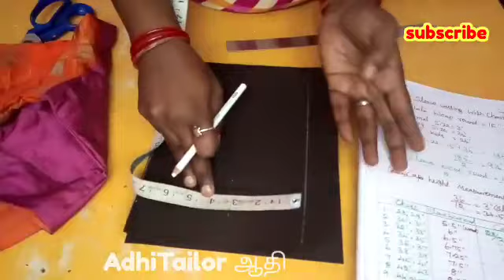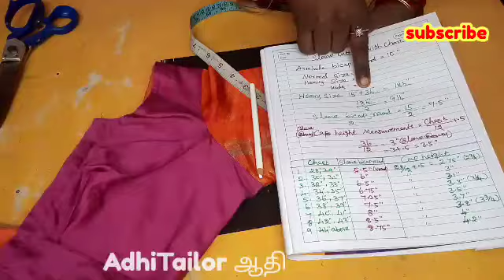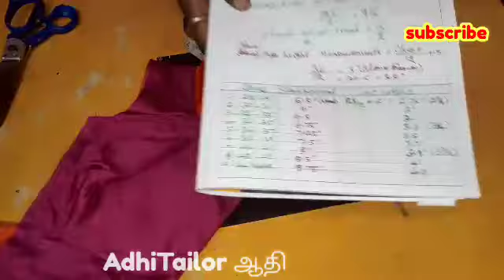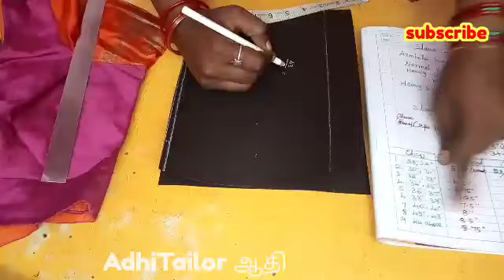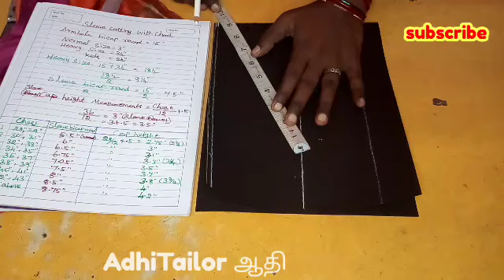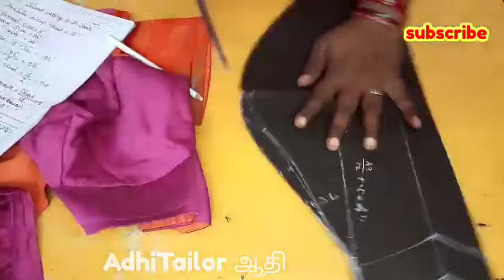Sleeve cutting with Measurements Chart in Tamil Easy Tips for beginners 💯👍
how to take measurement,perfect fitting blouse,

Keep support🤝🤝